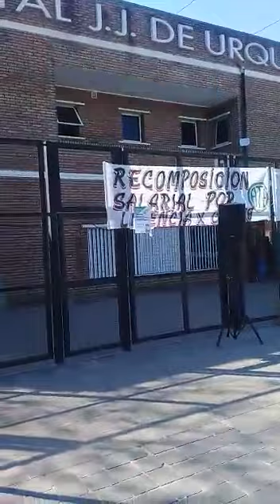Asamblea Informativa ATE